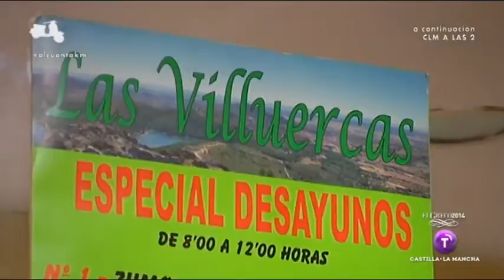Empanadillas y Bacalao en las Villuercas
En la cafetería las Villuercas, nos preparan empanadillas y bacalao. Emitido el 20.11.14